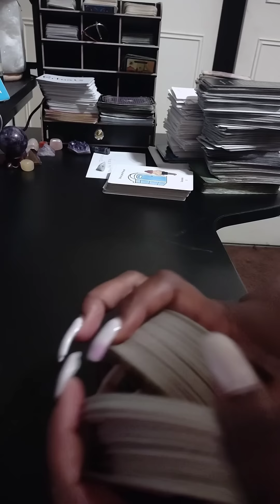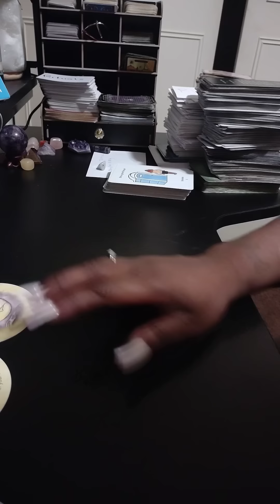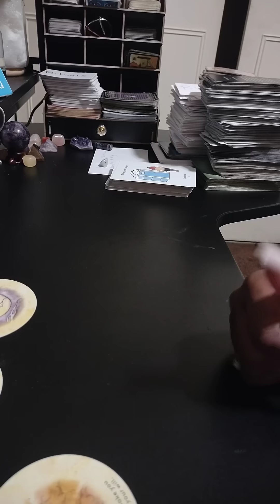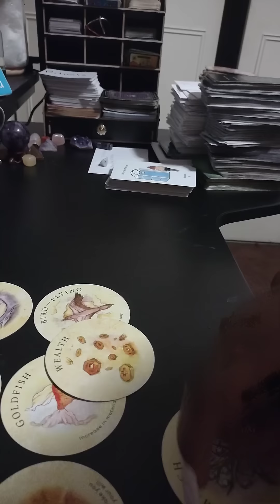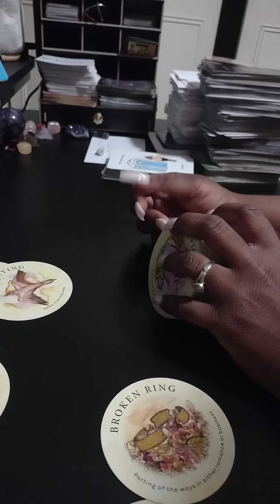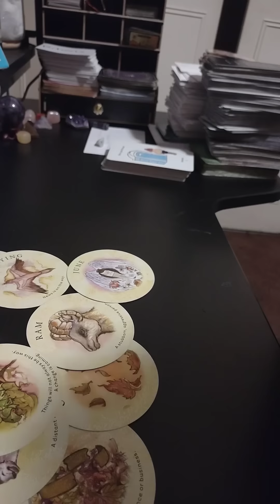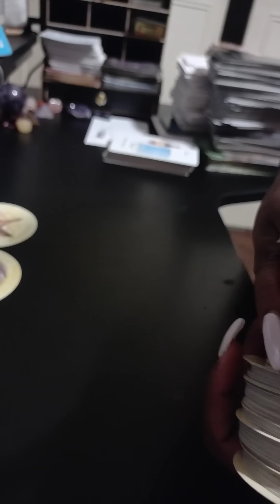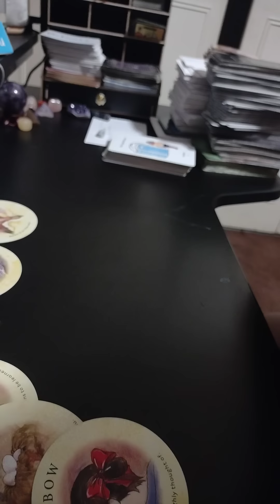Intuative Messages don't be tempted to lower your standards